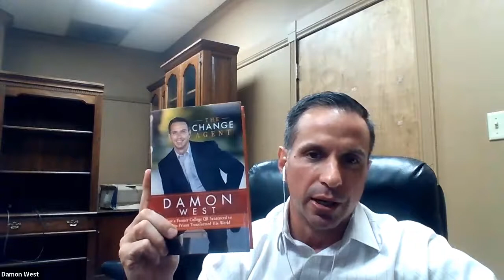Formerly Incarcerated Recovering Addict Says We Can Change Our Environment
Damon West started using drugs by age 12 and before his 30th birthday was sentenced to 65 years in prison. After serving seven years, he emerged from prison completely changed. The key lesson he learned in prison was that you can change your environment. Now, as a motivational speaker, he teaches others how to do the same.

Interview with Damon West, the of Damon West, LLC.

The following is the pre-interview with Damon West. Be sure to watch the recorded interview above.

How are you personally affected by overcoming adversity?

I am an addict and convicted felon, living a life in long-term recovery. I had to become the coffee bean to be where I am today.

What is your take on Positively changing your environment around you, like the coffee bean?

Each of us has the power to change the environment around us.

Never miss another interview!

Click the following link to learn my insider secrets to media publicity for social impact